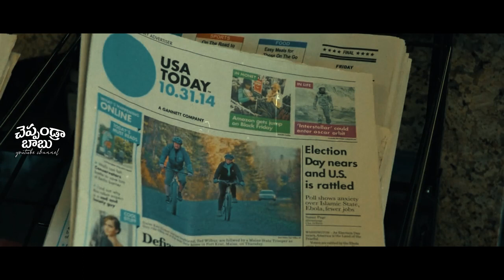When We First Met movie explained in Telugu | Cheppandra Babu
When We First Met is a 2018  American romantic comedy film directed by Ari Sandel.